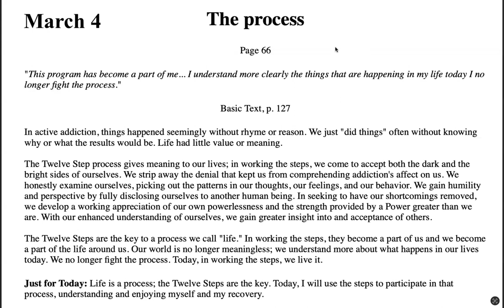March 4th - Just for Today NA Meditation w/MightyStream.Credits:NA World Svs.,Inc.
The process

Page 66

"This program has become a part of me... I understand more clearly the things that are happening in my life today I no longer fight the process."

In active addiction, things happened seemingly without rhyme or reason. We just "did things" often without knowing why or what the results would be. Life had little value or meaning.

The Twelve Step process gives meaning to our lives; in working the steps, we come to accept both the dark and the bright sides of ourselves. We strip away the denial that kept us from comprehending addiction's affect on us. We honestly examine ourselves, picking out the patterns in our thoughts, our feelings, and our behavior. We gain humility and perspective by fully disclosing ourselves to another human being. In seeking to have our shortcomings removed, we develop a working appreciation of our own powerlessness and the strength provided by a Power greater than we are. With our enhanced understanding of ourselves, we gain greater insight into and acceptance of others.

The Twelve Steps are the key to a process we call "life." In working the steps, they become a part of us and we become a part of the life around us. Our world is no longer meaningless; we understand more about what happens in our lives today. We no longer fight the process. Today, in working the steps, we live it.

Just for Today: Life is a process; the Twelve Steps are the key. Today, I will use the steps to participate in that process, understanding and enjoying myself and my recovery.